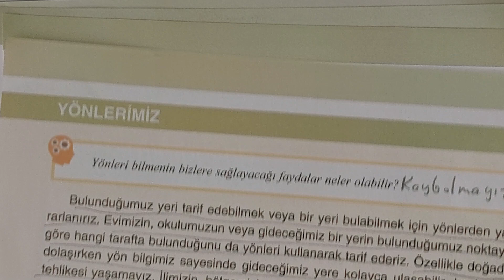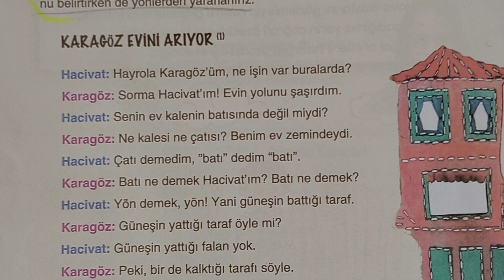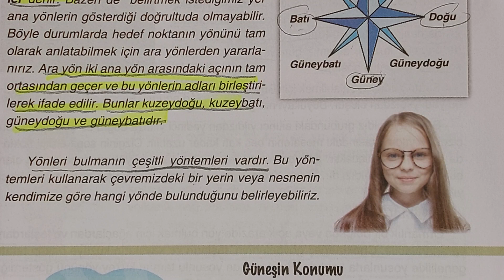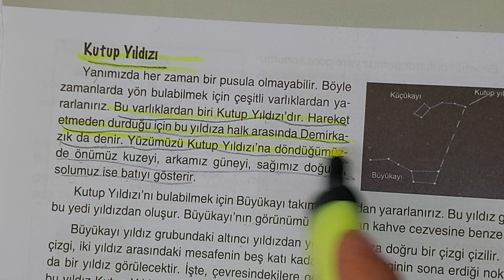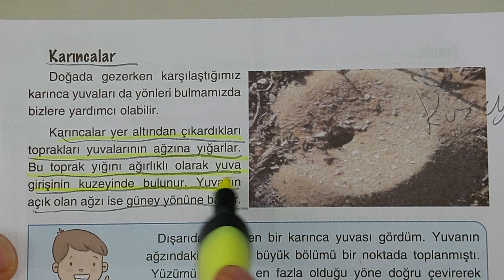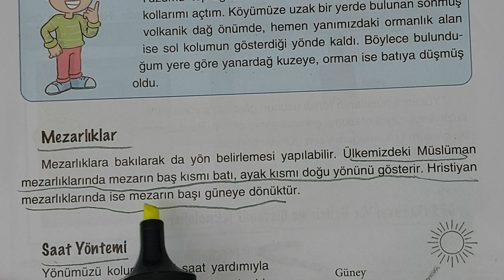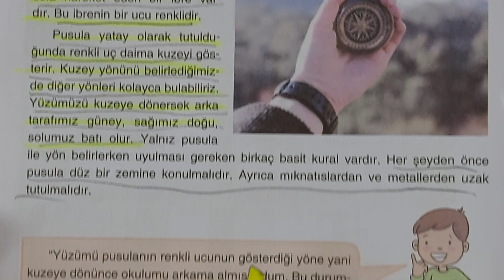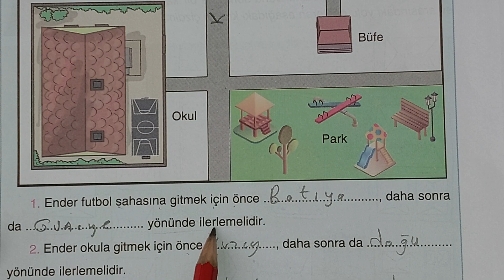4 sınıf sosyal 3unite yönlerimiz sayfa 61-67